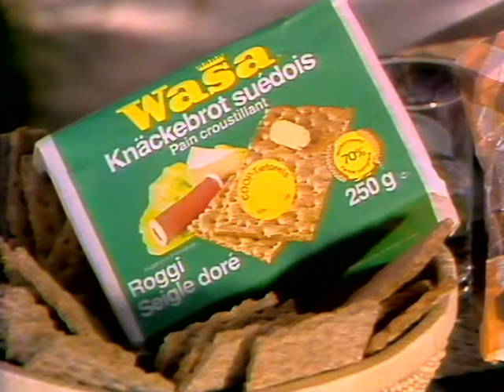Coop Mittwochstudio, Folge 204 vom 29. Juli 1981